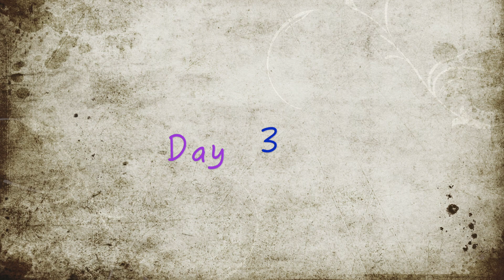WA Gold detecting day 2~3